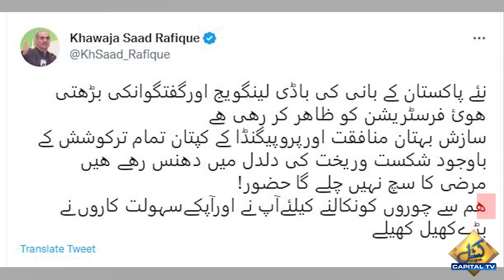Saad Rafiq's Big Revelation About Imran Khan | Capital TV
ن لیگی رہنما خواجہ سعد رفیق کا عمران خان کے متعلق بڑا انکشاف